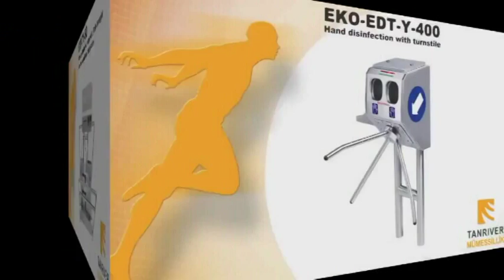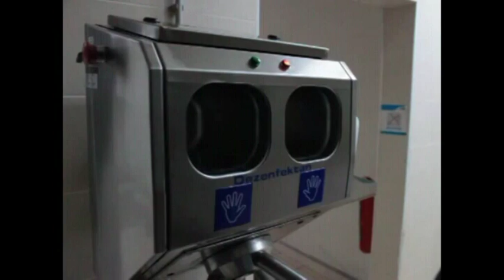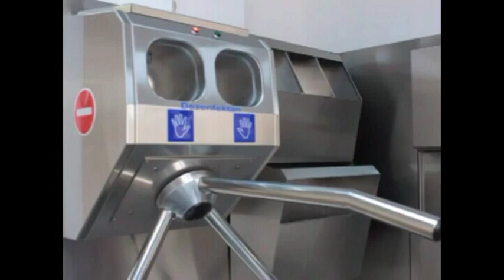Hijyen Bariyerleri Tanıtım